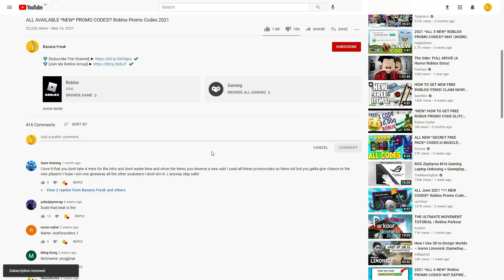ALL ROBLOX [🔥SEASON 1🔥] Tapping Legends X SECRET *OP* CODES? on 2022